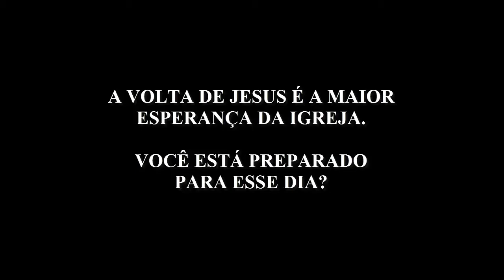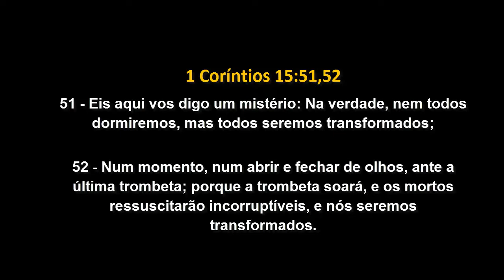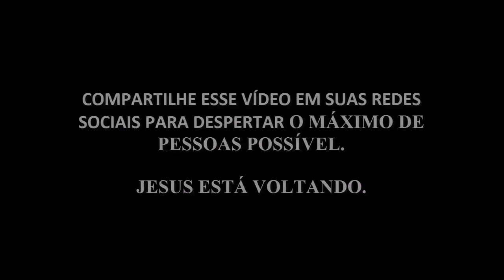A MELHOR ILUSTRAÇÃO DO ARREBATAMENTO DA IGREJA (Como um Ladrão na Noite 1 Ts 5:2)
Muitas Pessoas não acreditam que Jesus voltará para arrebatar sua igreja.

Porém neste vídeo, eu vou mostrar através das escrituras sagradas que o arrebatamento está mais próximo do que você imagina.

No Evangelho de João no capitulo 14 versículo 3 jesus nos fez uma promessa:

João 14:3
E quando eu for, e vos preparar lugar, virei outra vez, e vos levarei para mim mesmo, para que onde eu estiver estejais vós também.

Na primeira epistola aos tessalonicenses no capitulo 5 v 2 o apóstolo Paulo escreveu:
1 Tessalonicenses 5:2
Porque vós mesmos sabeis muito bem que o dia do Senhor virá como o ladrão de noite;

O apóstolo Paulo deixou esse alerta, pois o dia e hora ninguém sabe.

Assim como não sabemos o dia e a hora que o ladrão resolve roubar uma casa, também será desta forma a vinda do filho do homem nas nuvens.

Nesse mesmo capítulo 5 no versículo 4, ele deixou claro quem seria pego de surpresa.
1 Tessalonicenses 5:4

Mas vós, irmãos, já não estais em trevas, para que aquele dia vos surpreenda como um ladrão;

Paulo esclarece que apenas quem anda em trevas será surpreendido por esse dia...

Mas quem serve a Cristo de Verdade estará vigilante e com suas lâmpadas cheias de azeite como as 5 virgens prudentes.

No evangelho de Lucas Jesus advertiu os seus discípulos a cerca deste dia. No capitulo 17 versículo 26 ele disse:

Lucas 17:26
E, como aconteceu nos dias de Noé, assim será também nos dias do Filho do homem.

Nos dias de Noé ninguém acreditava que viria um dilúvio para exterminar a humanidade.

Eles comiam, bebiam, casam e dava-se em casamento. Até o dia em que Noé entrou na arca...

Assim está sendo nesta nossa geração. As pessoas estão mais preocupadas com diversão, fama, poder, idolatria, adultérios e prostituições.

Eles têm tempo para tudo, menos para Deus.